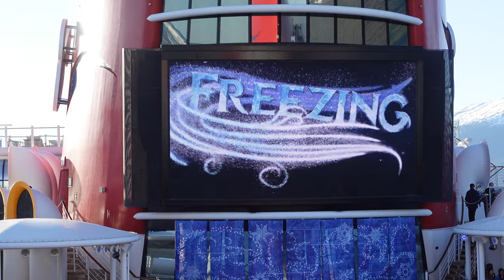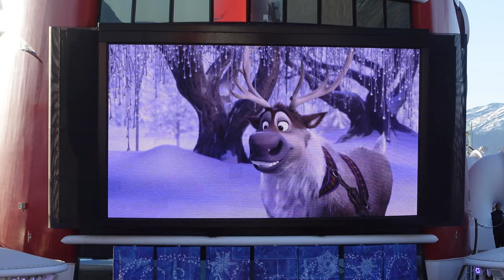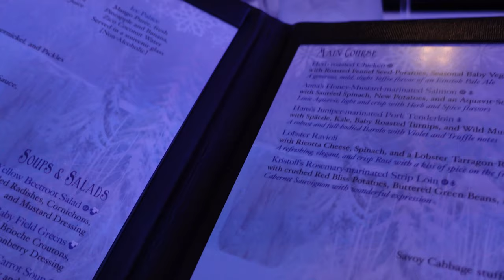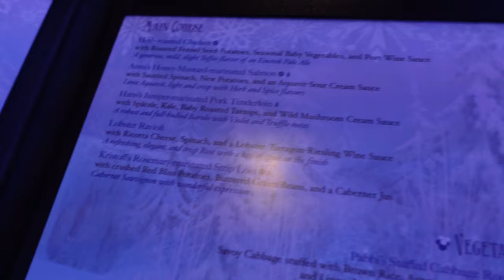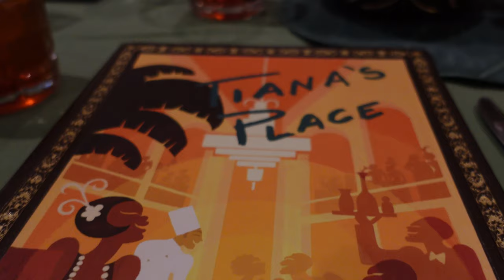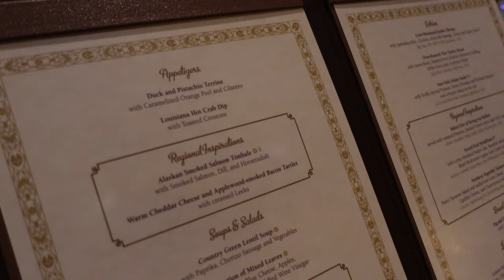GLACIER DAY, FREEZING THE NIGHT AWAY, AND SKAGWAY | Disney Wonder Vlog 2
We're continuing our Alaskan adventure on the Disney Wonder with what is the coolest day at sea by far, glacier day! While the ship traveled through Tracy Arm to get us as close as possible to a glacier for viewing all of the Disney friends came out in their Alaskan best for meet and greets. Later that evening we celebrated Frozen with the Freezing the Night Away show and a special dinner menu. The next day was our first port of call, Skagway. We had an incredible ride on the White Pass & Yukon Route Railroad and ended the night with a visit to the French Quarter Lounge back onboard.

We'd love to hear where you want us to go in our next video and what content you'd like to see.